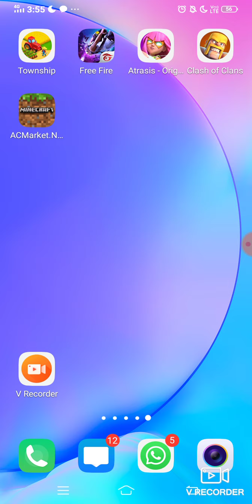New Event Surprise for Santaaa!!!🎅🎅🎅🎅Township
Hello friends,
The new event has started it is our old hammer times event just the name has changed so that it could match the theme of the current status of our game. I have already started my renovation.So go and renovate yours!!!